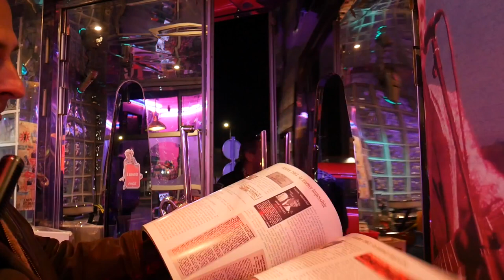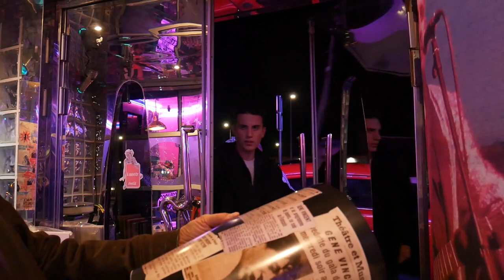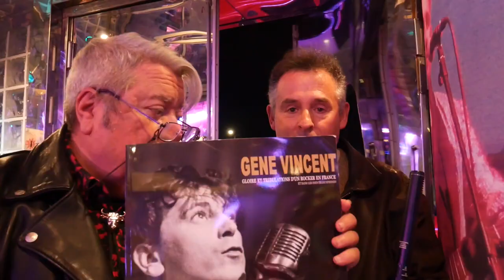Interview Michel Morley au sujet de son livre sur Gene Vincent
Michel Morley a écrit un magnifique livre sur Gene Vincent il y a quelques années. C'est une mine d'informations :
"Gloire et tribulations d'un rocker en France et dans les pays francophones" par Garrett Mac Lean (Morley)